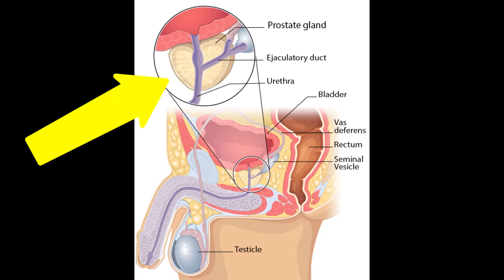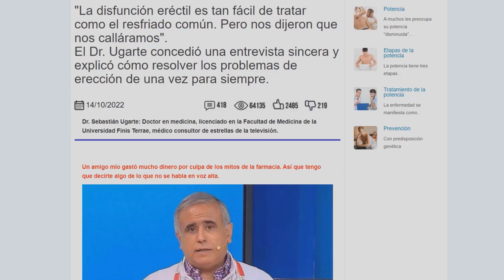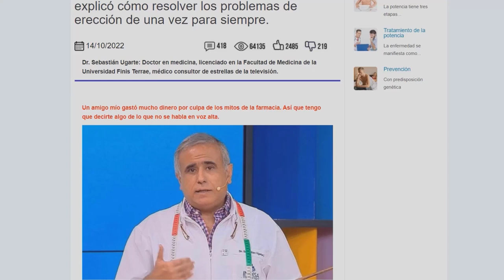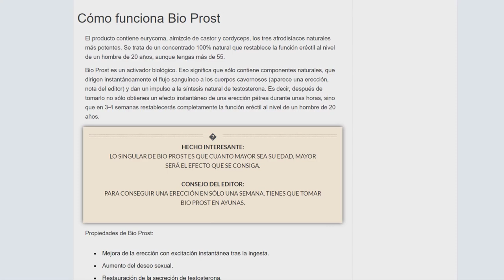⚠️¿ESTAFA?⚠️Bio Prost Opiniones- Bio Prost ¿Para qué sirve? Bio Prost Precio- Bio Prost para Hombres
✅  BIO PROST CHILE y BIO PROST PERU -
ENVIOS A TODAS LAS CIUDADES DE PERU Y CHILE

El BIO PROST es un producto  natural, sin contraindicaciones, que ayuda a combatir los problemas de próstata. Su composición contiene: betacaroteno, zinc, omega 6 y 9, vitamina A, E, magnesio, potasio y triptófano. En conjunto, estos ingredientes ayudan a eliminar el agrandamiento de la próstata, a regular el flujo urinario, a reducir el riesgo de infecciones, a mejorar el apetito sexual y, en consecuencia, a mejorar el sueño. El producto BIO PROST debe tomarse por la mañana y por la noche, 10 gotas cada una. Muchos hombres tienen miedo al cáncer de próstata, más del 50% de los hombres mayores de 49 años presentarán algún problema en la próstata. BIO PROST debe tomarse durante al menos 3 meses para obtener resultados satisfactorios.

✅ ¿ BIOPROST FUNCIONA ?

La fórmula de BIO PROST está 100% aprobada por el Ministerio de Salud.
 Ha sido probado por expertos y se ha demostrado que controla la salud del cuerpo. Los ingredientes que componen su fórmula están probados y aprobados para promover la reducción del tamaño de la próstata y mejorar el potencial de erección sin causar efectos secundários .

✅ ¿ BIOPROST CÓMO UTILIZAR ?
Se indica el uso de BIO PROST dos veces al día, 30 minutos antes de las comidas principales. Se recomienda su uso continuado, ya que los resultados pueden variar según la persona.

✅ ¿CUÁL ES EL PLAZO DE ENTREGA DE BIO PROST ?
10 a 15 días, se envía a todas las ciudades de Chile y a todas las ciudades de Perú
00:10  BIO PROST DONDE ENCONTRAR
00:20  BIO PROST DONDE COMPRAR
00:40  BIO PROST CAPSULAS
01:15 BIO PROST MEDICO
01:20   BIO PROST COMPRAR AHORA
01:30 BIO PROST QUEJA
01:45 BIOPROST RECETA
02:18 BIO PROST MERCADO ABIERTO
02:29  COMPRAR BIO PROST
02:35 BIO PROST YOUTUBE
02:55 BIO PROST PRECIO
03:05 BIO PROST GOOGLE
04:20 BIO PROST BUSQUEDA